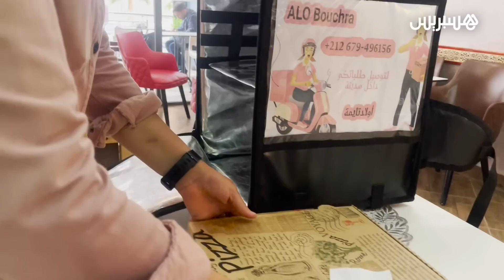بشرى.. فتاة تخرج عن المألوف وتعمل في توصيل الطلبات اقتحمت سوق العمل بدراجتها النارية رغم الانتقادات